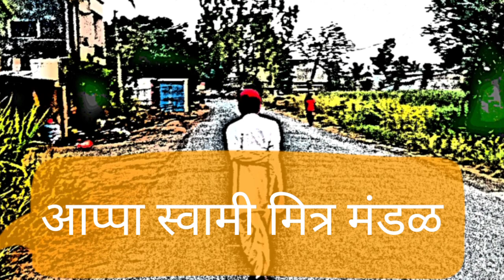आप्पा स्वामी एक कैवल्य व्यक्तिमत्त्व